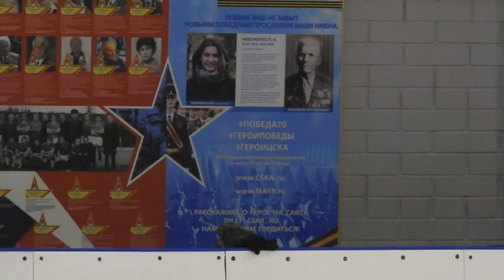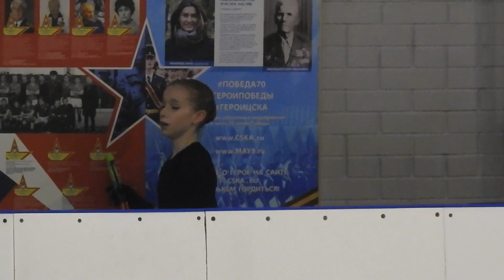Daria Sadkova: Free programm on S.Grinkov memorial 2022 (FHD, 60fps)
20 march 2022 г. S.Grinkov Memorial 2022